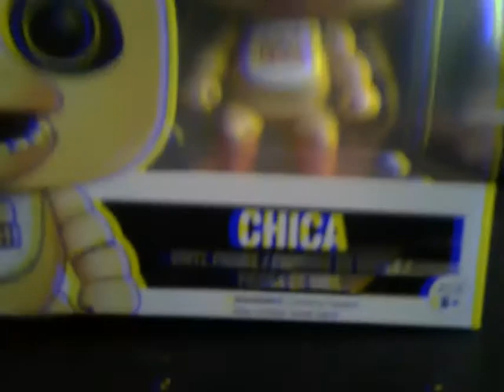I got a got a package! [Unboxing]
We just got a package! We just got a package! Wonder what it'll be!